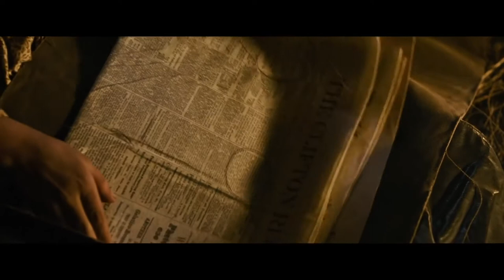News of the World Official Trailer (2021) - Tom Hanks, Elizabeth Marvel, Ray McKinnon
Check out the official News of the World Trailer starring Tom Hanks, Elizabeth Marvel, Ray McKinnon

UK Release Date: 1 January 2021
Starring: Tom Hanks, Elizabeth Marvel, Ray McKinnon
Directed By: Paul Greengrass

Synopsis: A widowed Civil War veteran agrees to deliver a girl, taken by the Kiowa people years ago, to her aunt and uncle, against her will. They travel hundreds of miles and face grave dangers as they search for a place that either can call home.